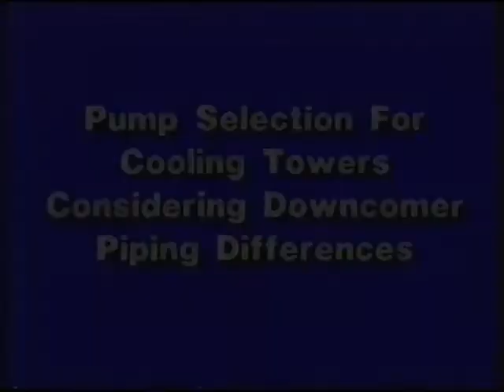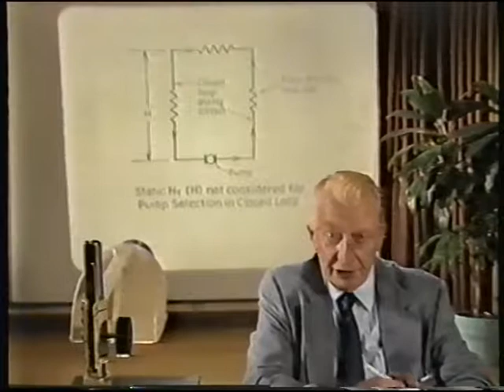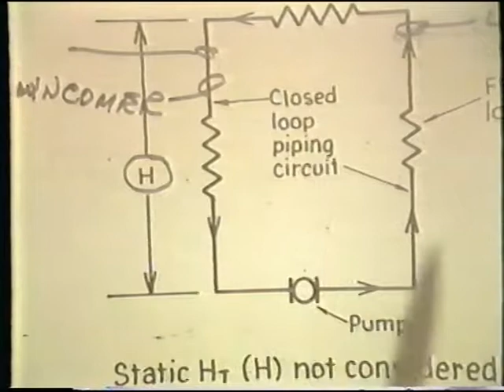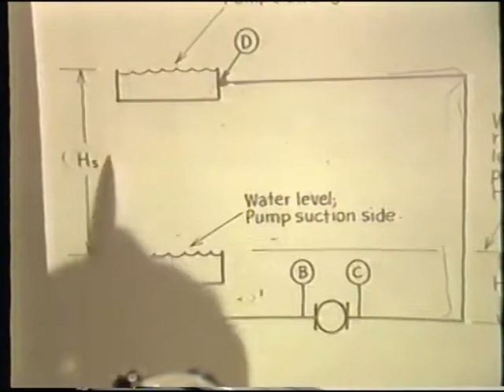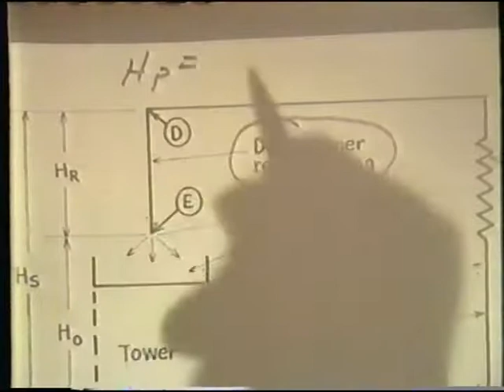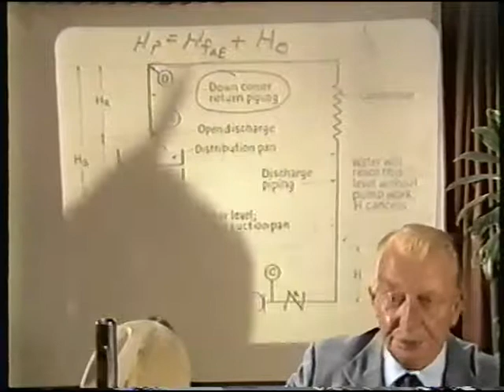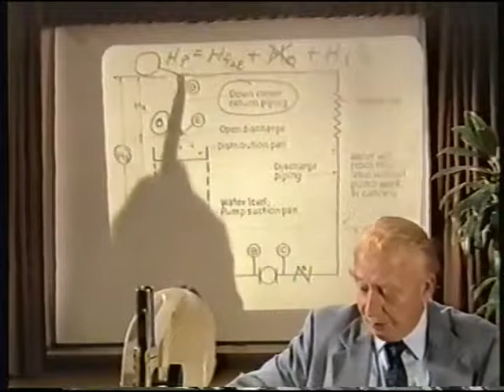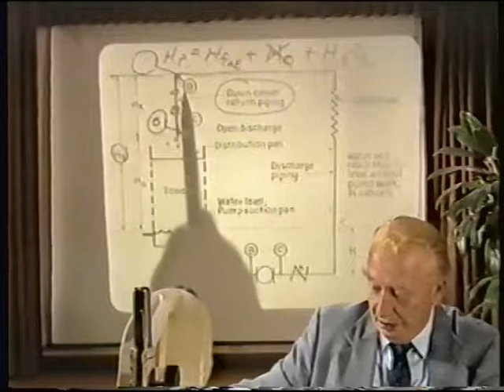Cooling Tower Pump Selection And Piping Practices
Pump selection for cooling towers considering downcomer piping differences.